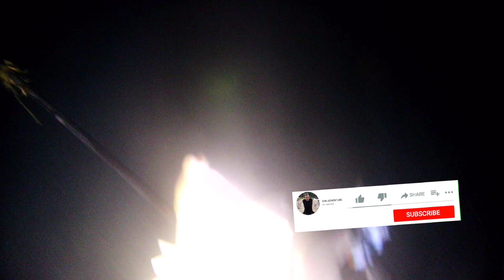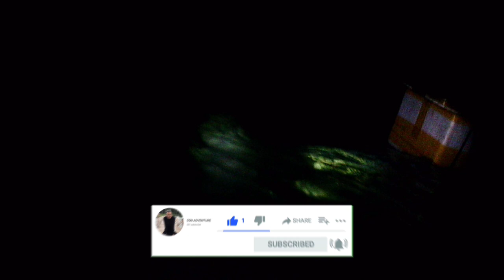Eps36 | Night Spearfishing Kajang 🇲🇨 FISH HUNTING AT NIGHT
Spot kali ini kembali Di Pelabuhan Erebulan, kelurahan Tanah Jaya, Kecamatan Kajang !!!